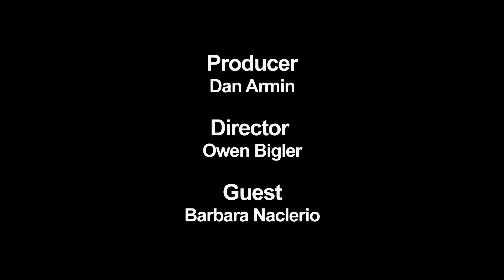I Wanna Know with Dan Armin - Barbara Naclerio